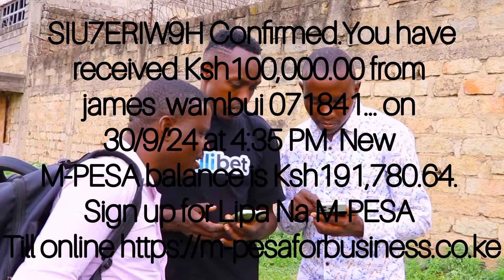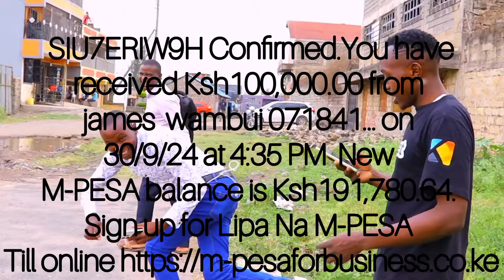part2 dj Jamo analia Daktari mkuu alimfinya mjulus haisimami baada ya kumpiga na kumdharau doctor